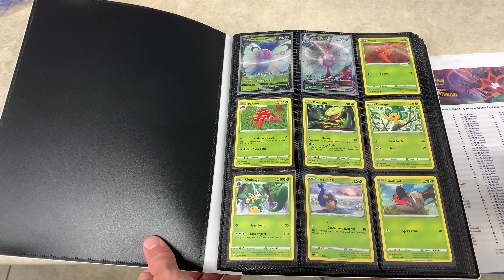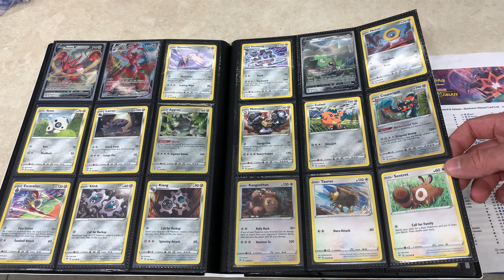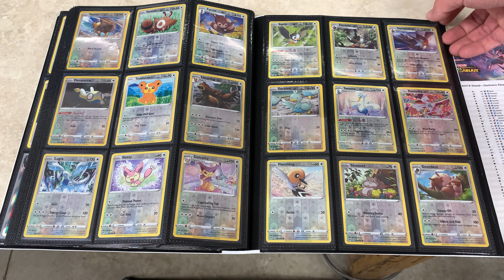Darkness Ablaze Full Master Set Collection All 356/356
This is the full Darkness Ablaze collection. When you click on links to various merchants on this site and make a purchase, this can result in this site earning a commission.